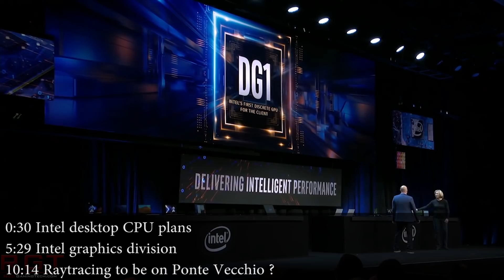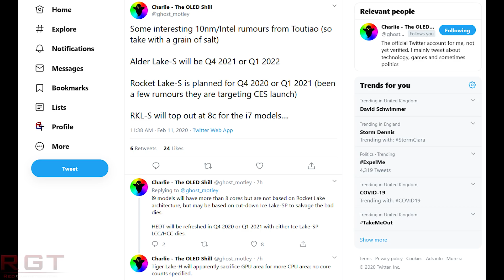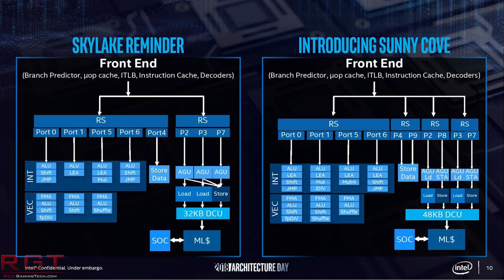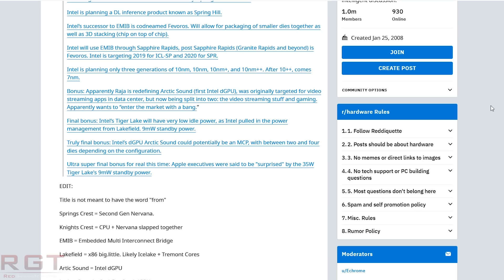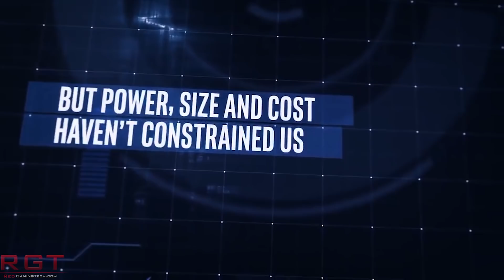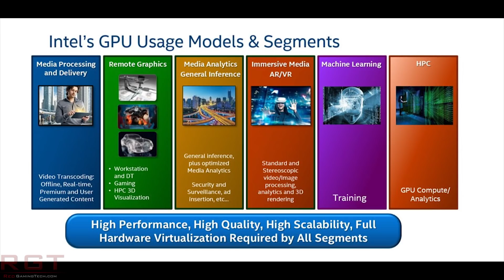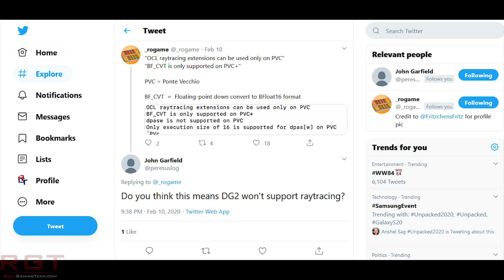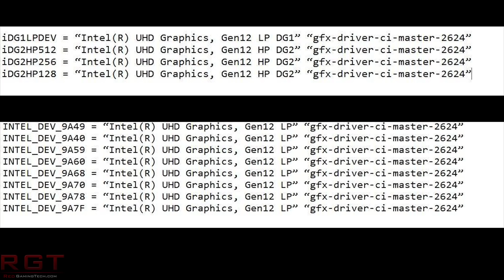Intel Xe Specs Leak - Up To 4 Chiplets 512 EU | Rocket Lake Rumored To Be Ice lake & Skylake Based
We have had  a significant leak for Intel's Xe, showing us some details on the specifications, which includes 4 chiplets and 512 EUs.

There are also rumours regarding Rocket Lake and how it may be based on Ice Lake and Skylake architectures, and some comments on Ponte Vecchio and raytracing.